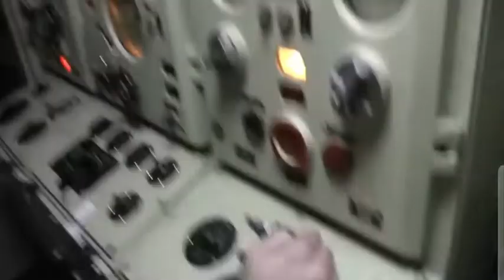Russian Navy in Massive action - Feel the Power